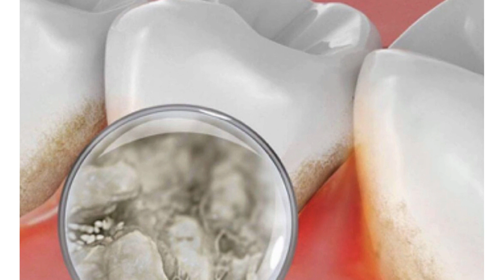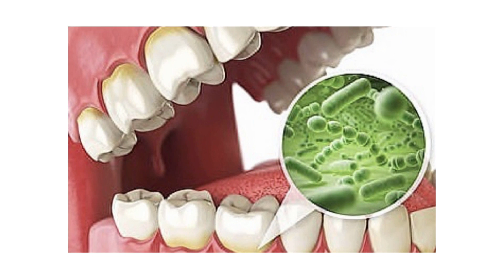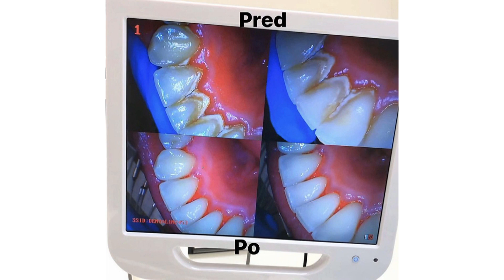Prečo je dôležitá dentálna hygiena